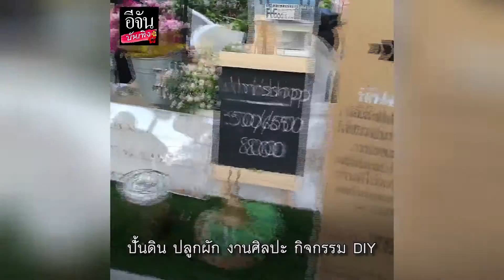เทศกาลเที่ยวเมืองไทย ครั้งที่ 38 ณ.สวนลุมพินี | อีจัน บันเทิง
4 วันที่ผ่านมา มีคนเข้ามาร่วมงานไทยเที่ยวไทย 2018 ที่สวนลุมพินี กว่า 4 แสนคนแล้ว ทั้งชิม ช้อป และชมทุกกิจกรรมสนุกเพลิดเพลิน

วันนี้วันสุดท้าย นาย ณภัทร จะมาทักทายในช่วงเย็น ใครว่างไปเดินเล่นกันค่ะ BTS ลอยฟ้าลงศาลาแดง MRT ใต้ดิน ออกที่สถานีสีลมค่ะ